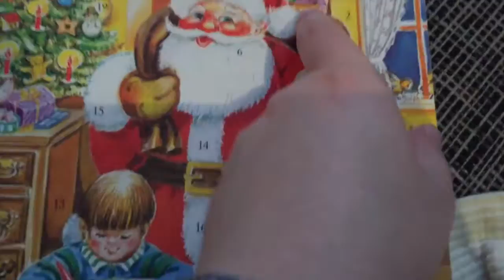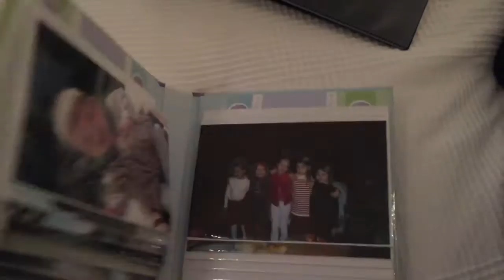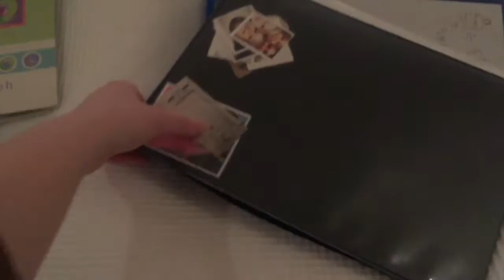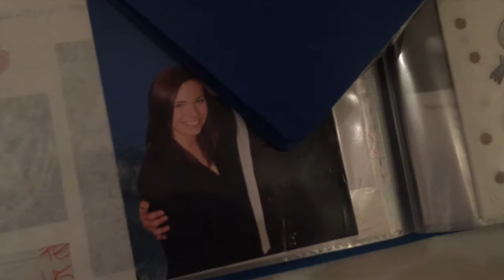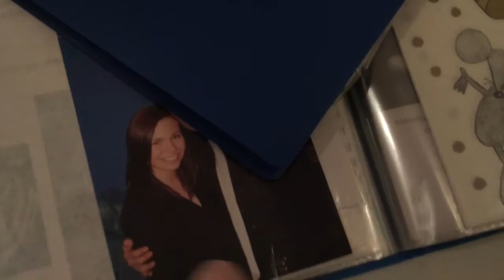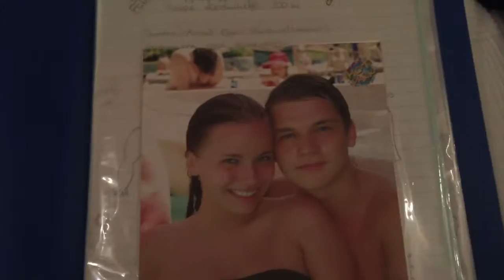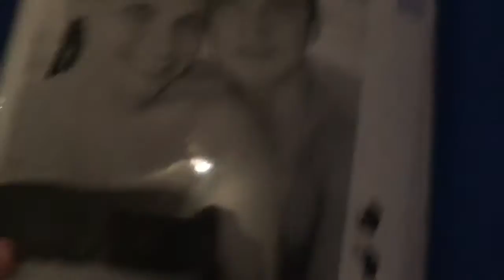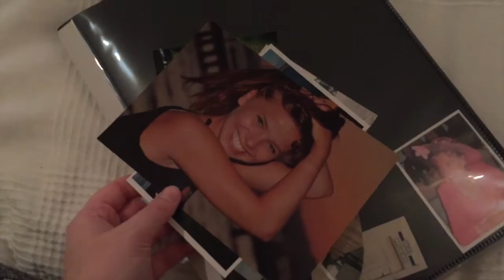VLOGCEMBER DAY 2&3 ❄ My Secret Memory Books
WELCOME TO VLOGCEMBER 2015!

Filmed with: My iPhone 6